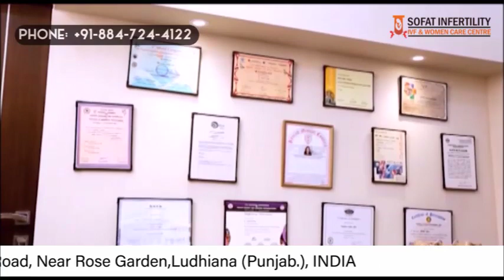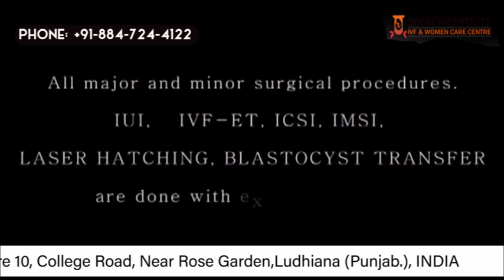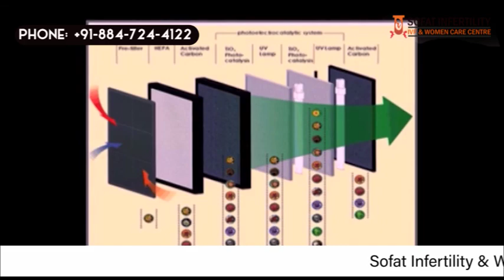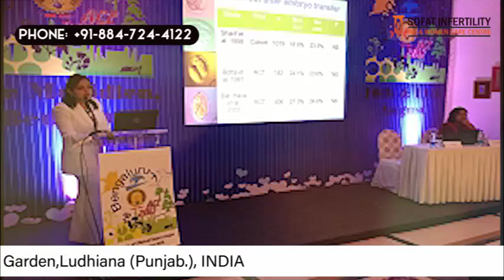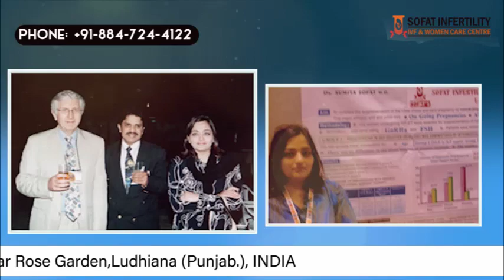ਜਾਣੋ! ਕਿਵੇਂ ਨਵੀਆਂ ਤਕਨੀਕਾਂ ਬਾਂਝਪਨ ਨੂੰ ਹਰਾਉਂਦੀਆਂ ਹਨ | Dr Sumita Sofat best IVF Centre Punjab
IVF success rate depends on the expertise of the doctor. While looking for the Best IVF Centre in Punjab, you should always choose the one with state of-the-art technology and years of expertise. if you want to get IVF treatment for pregnancy then Dr Sumita Sofat Hospital is the right choice for you.!

Latest Techniques is helping to increase the success rate of IVF Treatment and helping to provide Low cost IVF Treatment. Dr. Sumita Sofat is serving from the last 26 years and is one of the most experienced gynecologists and pioneers in the field of infertility working in Dr. Sumita Sofat hospital situated in Ludhiana, Punjab

Dr Sumita Sofat Hospital (Sofat Infertility & Women Care Centre)
Address: 9, Government College Rd, near Rose Garden, Civil Lines, Ludhiana, Punjab 141001